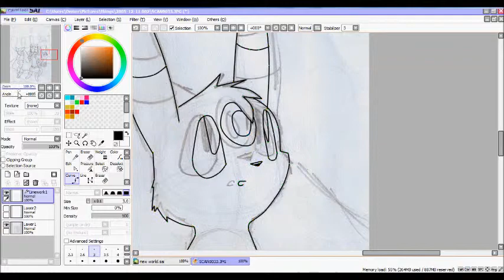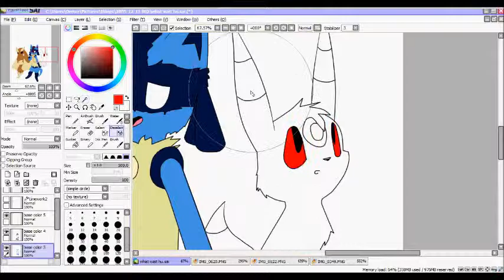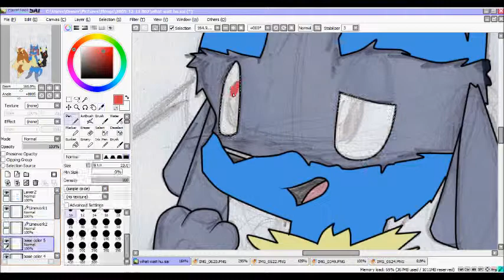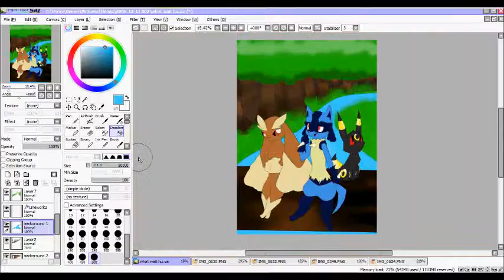lopunny, lucario, and umbereon speedpaint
Testing out a few things... yah scan pictures are better than other pictures
OH! do you remember Sam the eevee? well this takes place later in the series yah... I might start to do those again when I get my own computer...

NOTE: If you can guess who the umbereon is then i will sub to you! He he he...